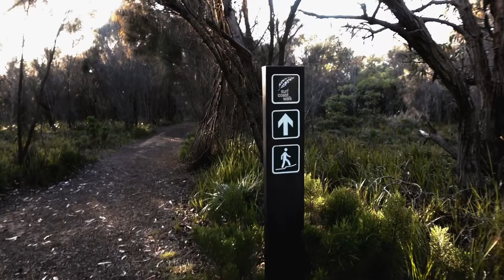Point Addis - The best beach on the Great Ocean Road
Competition open until 11:59PM Saturday 9th July and announced in an upcoming video on YouTube.

POINT ADDIS is hands down my favourite beach on the Great Ocean Road, fullstop. And that's not just from a photography point of view. It's got the beautiful scenery of the ocean, towering cliffs, hiking, and just a damn good aura about it. It's got dolphins and whales in the water, and plenty of native wildlife on land as well. It's only 10 minutes away from my home in Torquay, and my go-to when I'm needing somewhere to hang out either solo or with the family.

About Ash...
This is the infancy of my YouTube journey as I learn all about video editing, audio, and everything in between. I'm a landscape and wedding photographer from Torquay, Victoria and looking to take the family on a big lap of Australia for the entirety of 2023. This channel is about the build up to that trip, learning about video creation and content, and then ultimately the trip itself. How it evolves in between then is anyone's guess, but help me out in the comments with what you'd like to see.